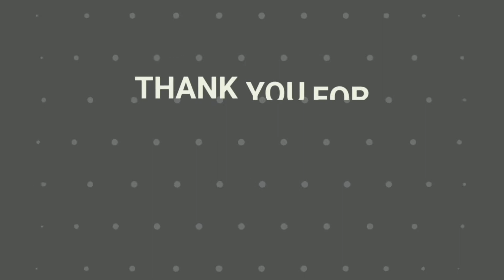Broll | PC Gameplay [Early Access]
TITLE: Broll
GENRE: Action, Adventure, Indie, Early Access
DEVELOPER: Rokyte Studio
PUBLISHER: Rokyte Studio
RELEASE DATE: 5 Nov, 2020
EARLY ACCESS RELEASE DATE: 5 Nov, 2020

Broll is a 3D platform game in a semi-open world, use the ragdoll to interact with the world, and solve awesome challenges!